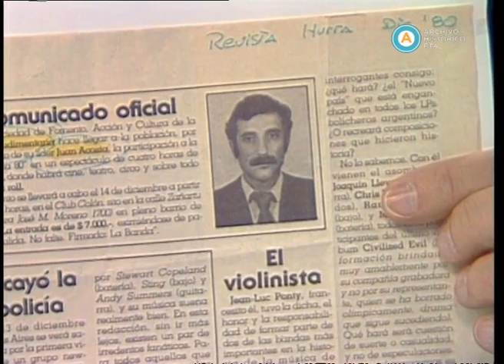“El Palacio de la Risa” (I): “Cacho”, “Noelia” y evocación de Fellini, 1993 (fragmento)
En esta primera parte de “El Palacio de la Risa”, Antonio Gasalla comienza con el personaje de “Cacho de Buenos Aires”, el grosero director de cámaras. En esta ocasión, su amante con ínfulas de cantante y actriz (Verónica Llinás), arruina la actuación de “Nina” (Norma Pons). Continúa con la docente “Noelia”, que se divierte sembrando cizaña y manipulando. Luego, con su clásico smoking recibe a “Naboleti” (Juan Acosta), que opina sobre sexo. Luego recibe a un imitador del presidente Carlos Menem, convaleciente tras su operación arterial. Evoca posteriormente a Federico Fellini junto a Clara Zappettini, y se divierte comentando la actualidad junto a Nelly Láinez.